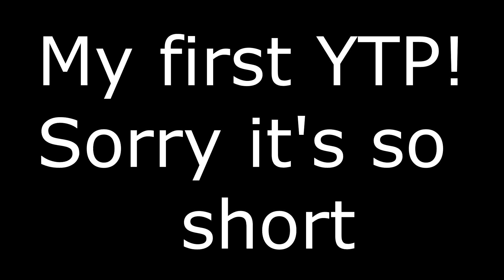My first YTP